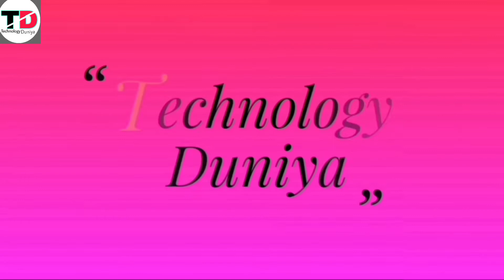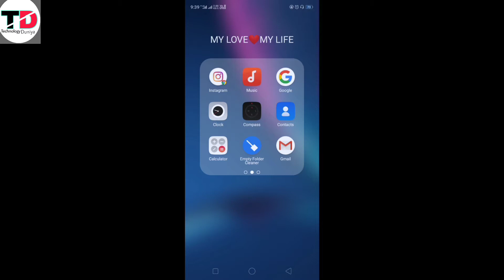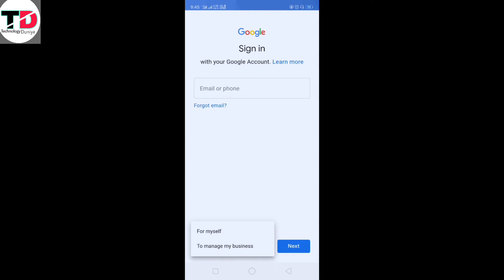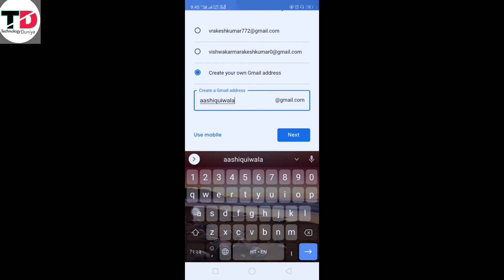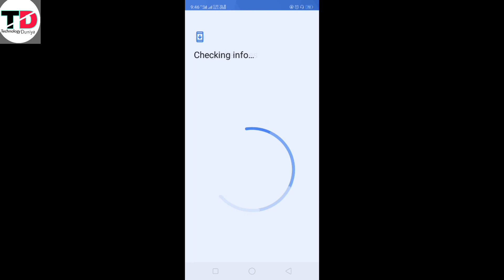प्रोफेशनल गूगल अकाउंट एंड जी मेल एकाउंट कैसे बनाएं।। How to create gmail account and Google account.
Video about -
इस वीडियो में आपको बताया कि कैसे आप अपने लिए गूगल अकाउंट जीमेल अकाउंट बना सकते हैं आसानी से एवं प्रोफेशनल तरीके से अगर आप इन तरीकों को फॉलो करते हैं तो आप अपने लिए एक अच्छा सा गूगल अकाउंट और जीमेल अकाउंट क्रिएट कर पाएंगे आई होप के वीडियो आपको बहुत पसंद आया होगा।।

Namskar dosto Mai Rakesh Kumar vishwakarma swagat karta Hoon aapke apne you tube channel pe. Dosto Mai aise he technical video dalta hoon. Chaliye milte Hain aapko next video me tab ke liye bye-bye. Jay Hind vande mataram.

                  From Rakesh Kumar vishwakarma